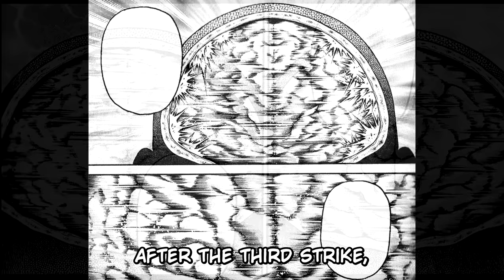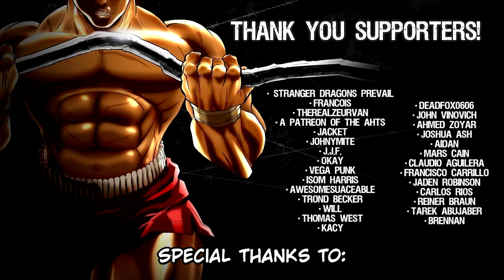Hanma Baki Used the Most Painful Technique Against Pickle!!?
With Baki's secret technique, the Prehistoric man is experiencing an intense pain. Can Pickle stand up with this pain?